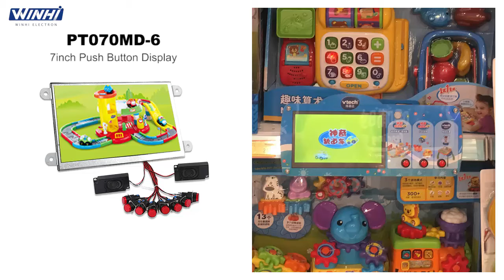PT070MD-6: Demo video of push button in store interaction application